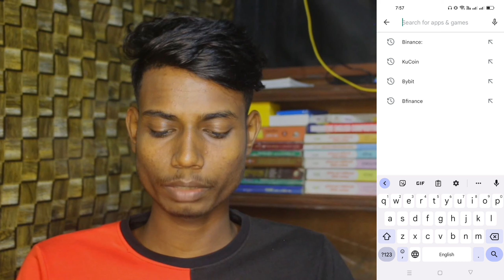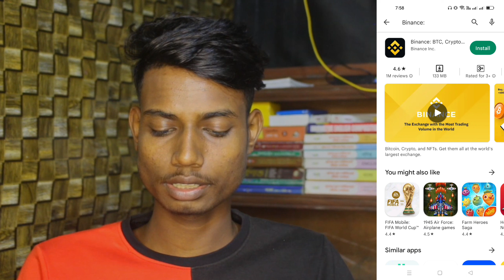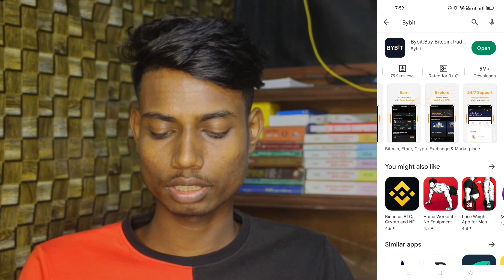সেরা 3টি অ্যাপস USDT buy sell করার জন্য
In today's video I am sharing your best 3 apps USDT buy sell apps

আজকের ভিডিওতে আপনাদের সেরা 3টি অ্যাপস শেয়ার করছি USDT buy sell করার অ্যাপ